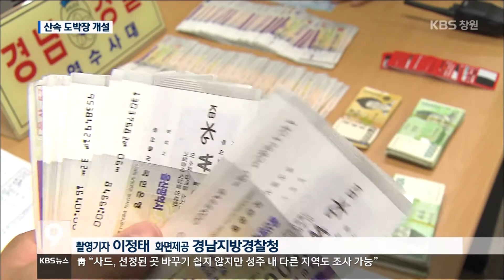[주요 뉴스] KBS뉴스9 경남 - 산 속 도박장 적발...조폭 개입(2016.08.05.금)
인적이 드문 산에서
수천만 원의 판돈을 걸고,
도박을 벌이던 도박꾼들이

도박장을 개설하고
사람들을 모으는 데
조직폭력배들이 개입했습니다.

김준원 기자의 보도입니다.

[리포트]
경찰이 산 중턱에 있는
비닐하우스에 들이닥칩니다.

"여기 앉아요. 여기! 이리로 앉으라고요!"

긴 줄을 그어 놓고
돈을 거는 이른바 ''줄도박'' 현장입니다.

현장에서
붙잡힌 사람은 20여 명으로,
대부분 4~50대 주부와 회사원들입니다.

한 남성의 주머니에서
10만 원짜리 수표
수십 장이 나옵니다.

[녹취]김OO/ 도박 피의자(음성변조)
"아침에 갔습니다. 산 밑에서 걸어갔어요.
돈 받으려고 하는 사람이 거기 놀러 온다고 하더라고요.(가서) 조금 했습니다."

이들은 단속을 피해
산 중턱에 있는 비닐하우스에서
새벽 6시부터 도박판을 벌였습니다.

1시간 동안
오간 판돈이 7천여만 원.

경찰 조사 결과
도박장을 개설한 사람은
36살 이 모 씨 등
경남과 울산 등지의 조직폭력배 6명으로,
판돈의 10%를 자릿세로 받거나
직접 도박에 참여했습니다.

[인터뷰]양영두/경남지방청 광역수사대
"그 전에 울산지역에서 도박을 1차로 하고, 2차로 다시 양산에 와서 도박을 했는데,
폭력배들이 6명이 도박장을 개장하고 일부는 선수로서 가담도 하고 그렇게 했습니다."

경찰은
검거 당시 도주한 10여 명을 쫓는 한편,
도박장을 개설한 조직폭력배 이 씨와
상습도박자들에 대해
구속영장을 신청할 예정입니다.

KBS뉴스 김준원입니다.